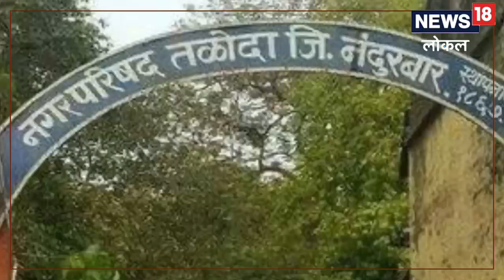MPSC Success Story: गावात वीज नाही पण ढळलं नाही ध्येय, वन मजुराच्या &#8216;अर्जुनानं&#8217; केला लक्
2020 मध्ये झालेल्या राज्य लोकसेवा आयोगाच्या परीक्षेत एक हाती यश संपादन करून ST प्रवर्गातून द्वितीय येणाचा मान पटकावला. मंत्रालयात कक्ष अधिकारी म्हणून कार्यरत असलेल्या डॉ.अर्जुन पावरा यांनी इथवरच न थांबता वरच्या पदासाठी 2021 साली झालेल्या लोकसेवा आयोगाच्या परीक्षेत दुसऱ्यांदा एक हाती यश खेचून आणले आहे. ,